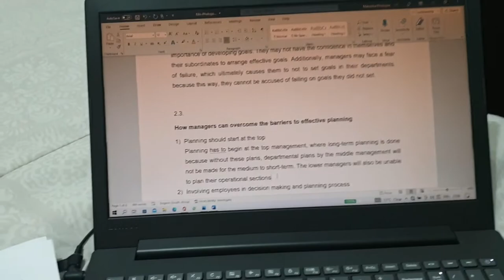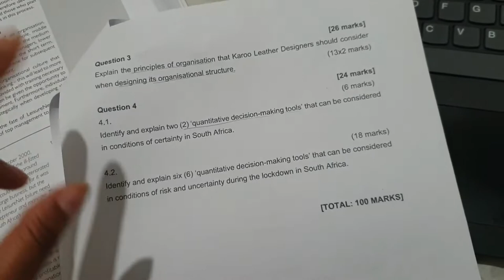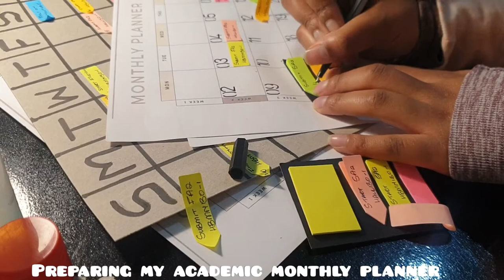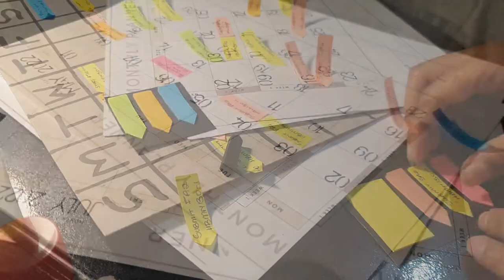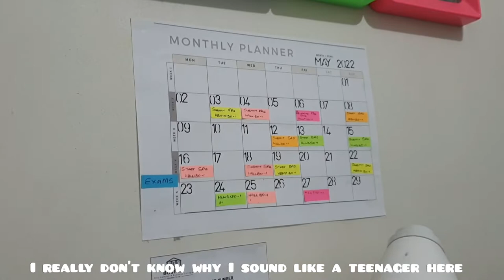STUDY VLOG | Being a law student at Boston | academic planning + submissions | South African YouTube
MUSIC ON INTRO